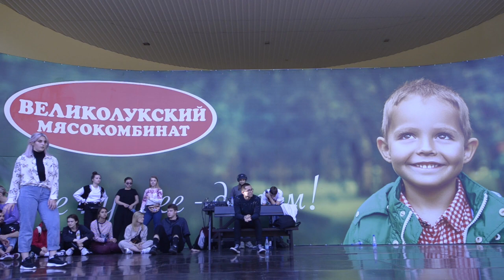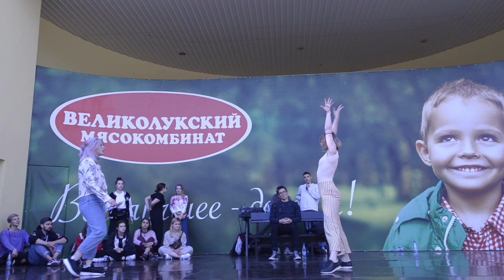Battle M | 1/2 | Анастасия vs Варлей (win)